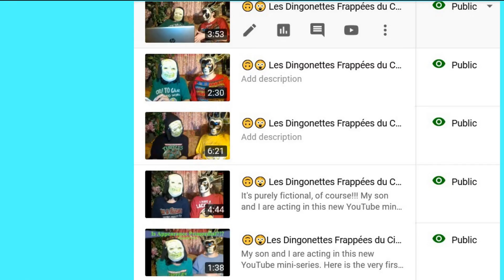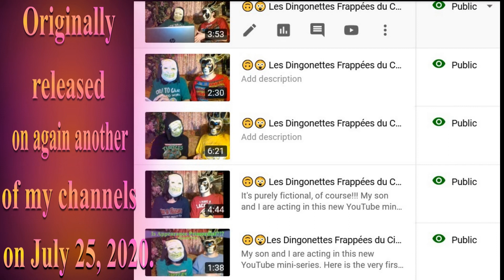🎂 HAPPY BIRTHDAY CREE 🎈 (French Parisian Accent) - 80's Style -